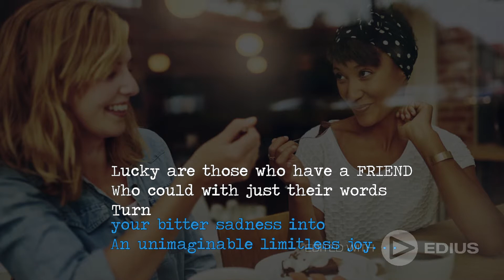Lucky Are Those Whose Friends Could Turn Their Sadness Into Unimaginable Joy. . . TET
Best collection of Lucky People Quotes, Quotes About Lucky Friends and Friends quotes for Whatsapp Status .